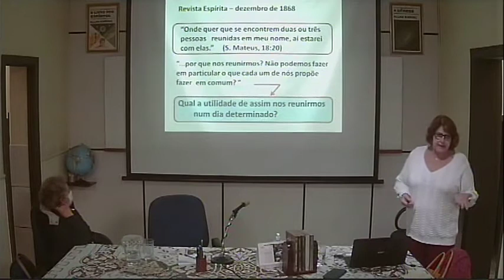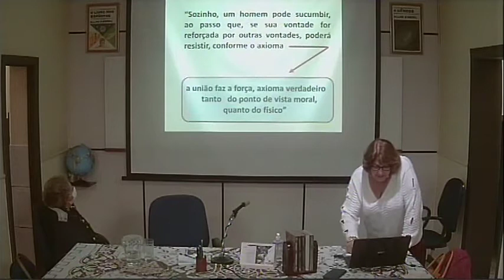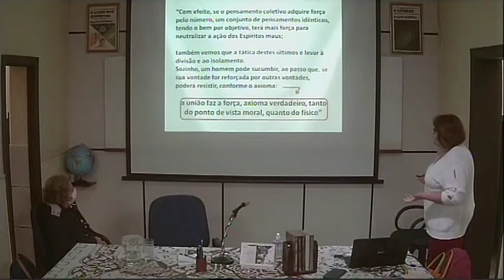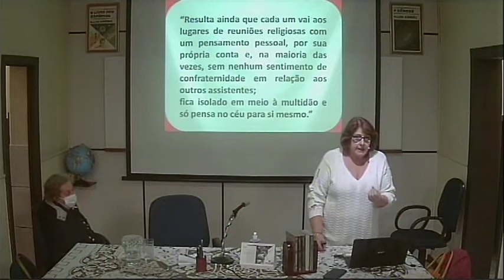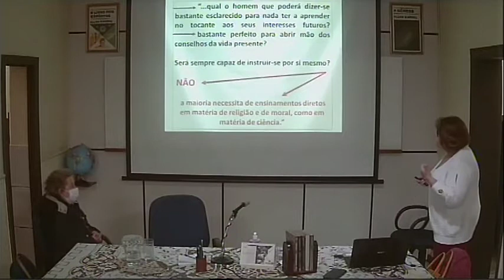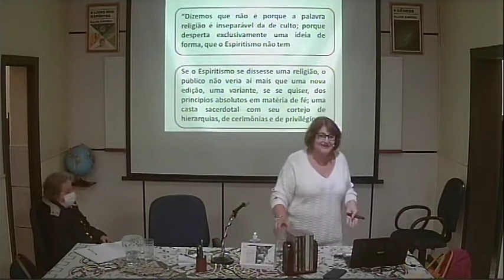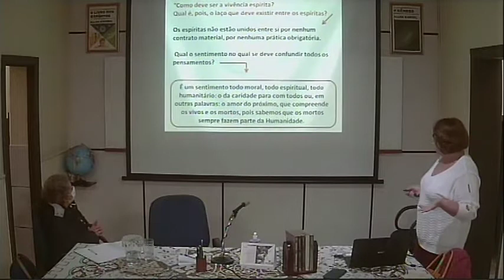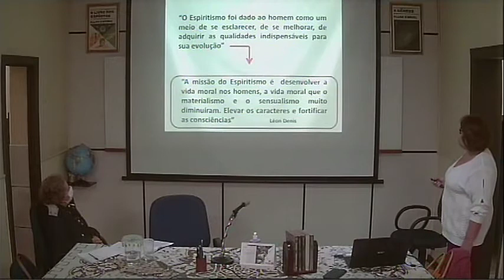CEF Palestra 06062021 Vivência Religiosa